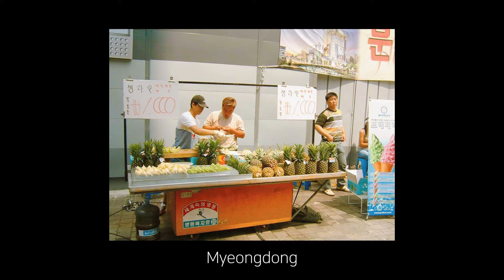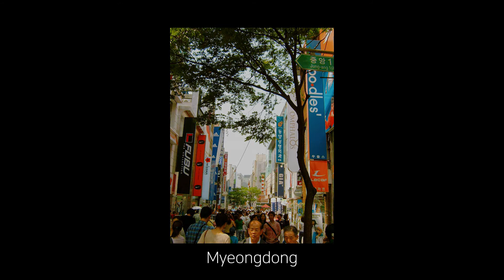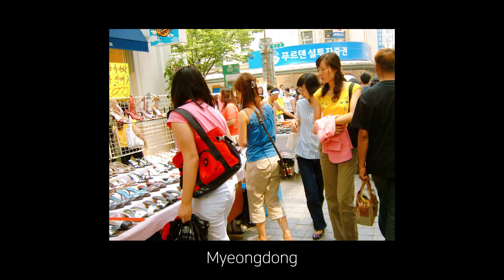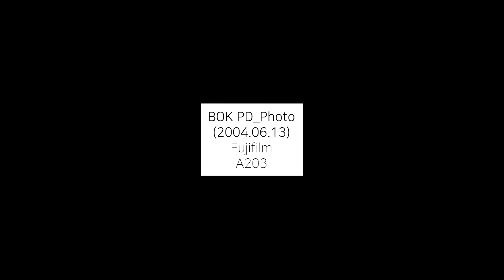BOK PD_Photo June 13, 2004 Myeong-dong (Seoul, korea) (Fujifilm A203) (2004년 명동)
BOK PD_Photo June 13, 2004
Myeong-dong
Seoul, korea
Fujifilm A203